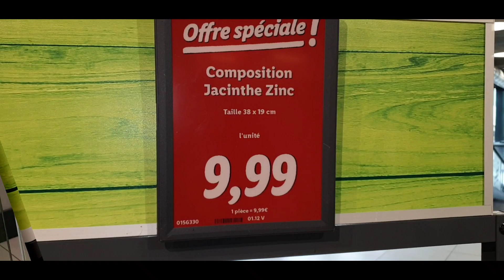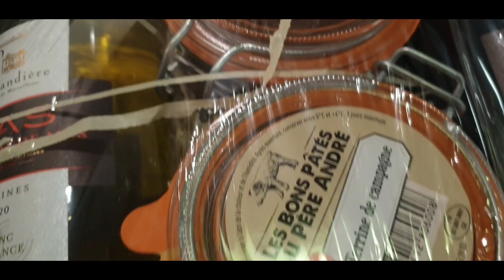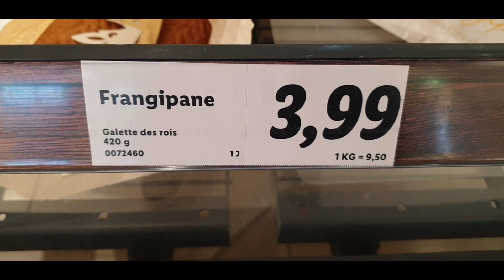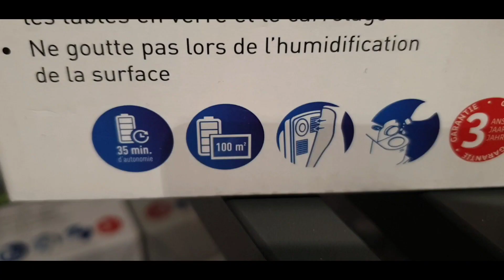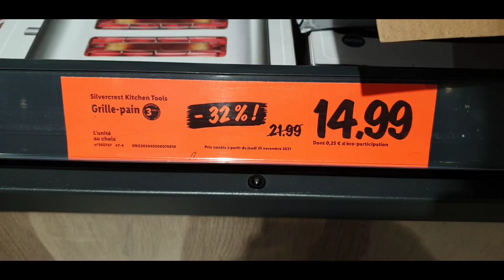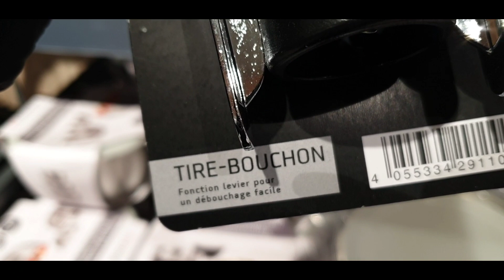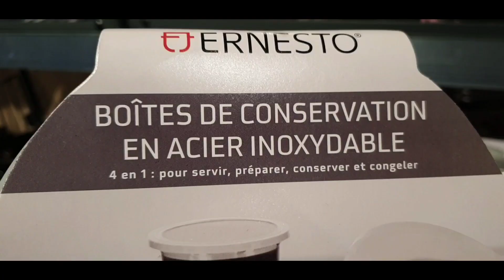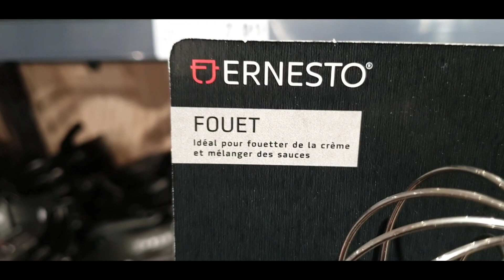ARRIVAGE LIDL 4 au 11 DÉCEMBRE 2021